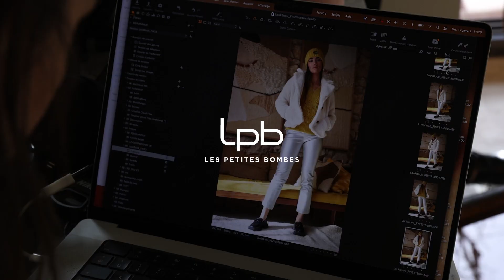LPB - COLLECTION Automne - Hiver 2023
BE SPACIAL

Les portes de votre dressing s'ouvrent à l'univers...

Il ne s’agit pas d’une destination, ni d’une conquête, mais d’une expérience Mode entre le ciel et la terre.

 Pour cette rentrée, LPB dévoile « SPACIAL WOMEN »
une collection cosmique composez de 7 capsules créatives où prêt-à-porter, chaussures et maroquineries stellaires incarnent un voyage dans un univers tendance merveilleux...

Parsemés de détails féminins et modernes et de couleurs envoûtantes, les imprimés célestes brillent tout particulièrement dans cette nouvelle collection :
Motifs géométriques, couleurs chaudes, coupes audacieuses... Teintez vos looks d'extraordinaire !

Alors, prête à défier les lois de la Mode ? Décollage immédiat.